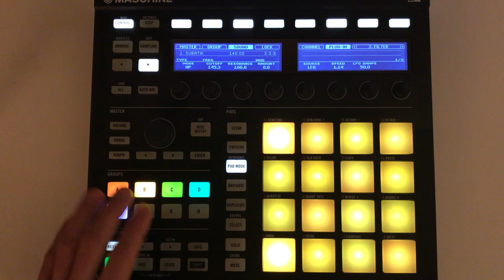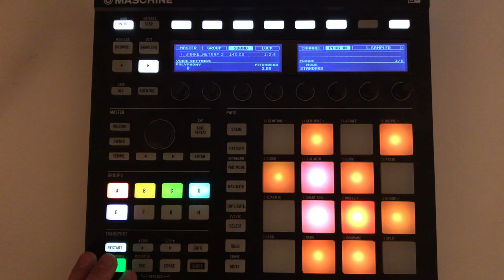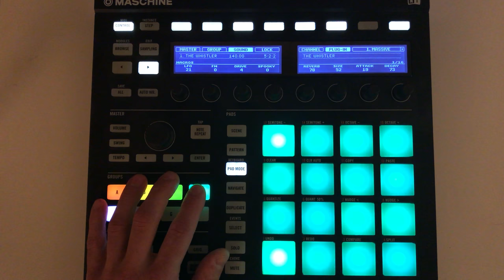Beats From Last Night - 20180104 - 4 of 365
i'm going to make a beat every day for a year.
new flames, who dis? 😙🎶🔥